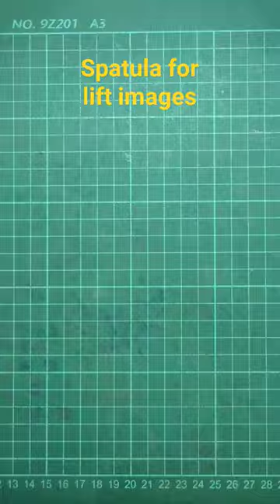Spatula for lift images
Spatula for lift images. Craft Tools for paper craft
It is super fun to have a lot of tools in your craft nook or studio, but they can be sometimes really expensive. If you want to be a bit cautious about which tools to purchase, this video might be helpful.  NINE SHADE shows which tools uses a lot in daily crafting. Your needs might be different.